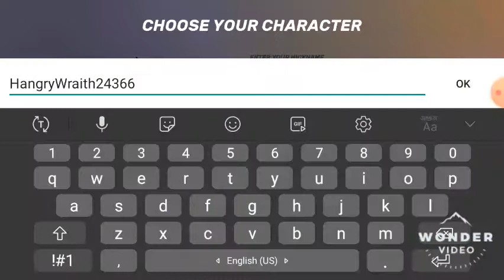Guns of boom (tutorial)